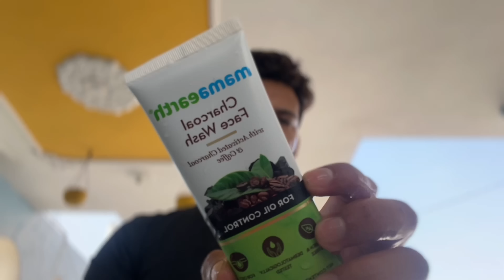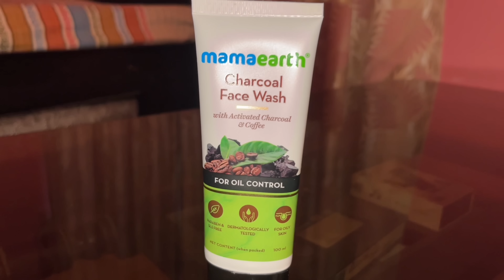Jaate Jaate Important baate sunlo iski😃| vlog 229.